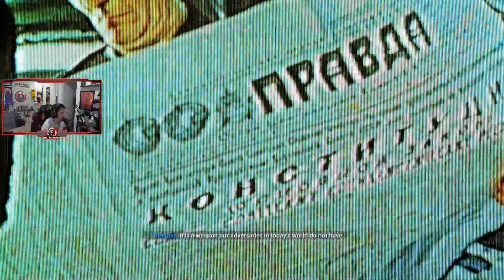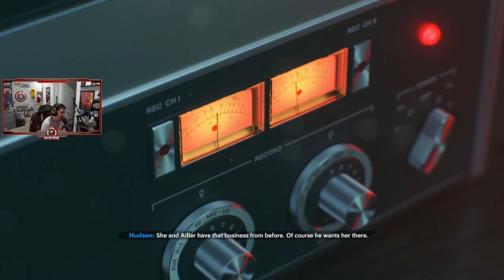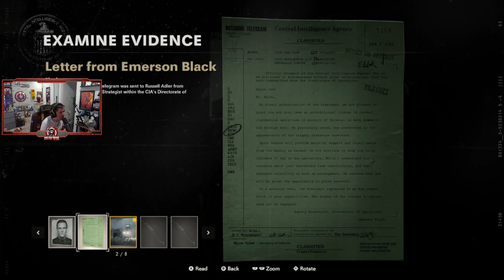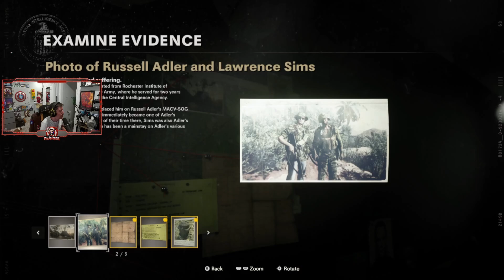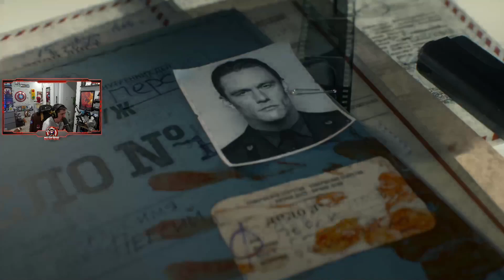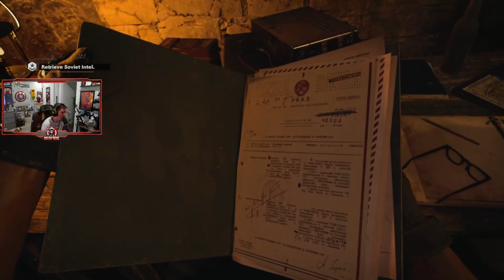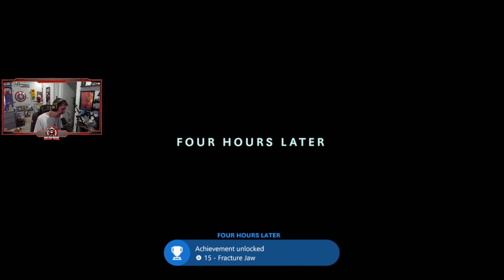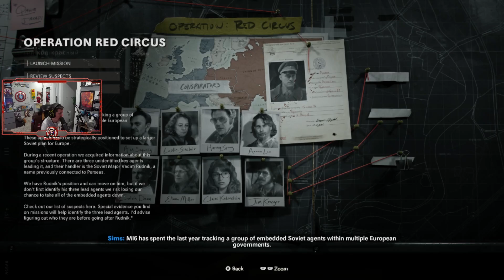Call of Duty: Black Ops Cold War - Part 1 - THE BEGINNING! (Let's Play/Playthrough)